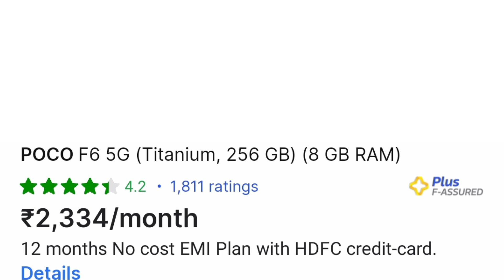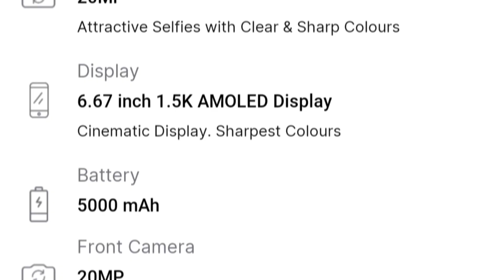POCO F6 5g Smartphone Offers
Poco f6 5G smartphone